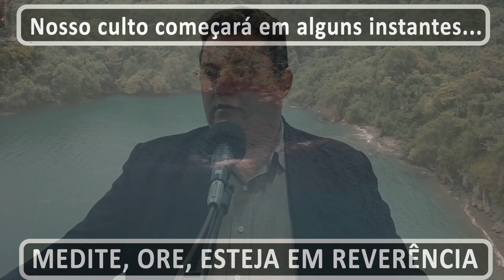01.10.22 | PR. ADRIANO DA SILVA IANZ | BLUMENAU - SC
Você já parou para pensar que sua oferta pode transformar vidas? Quando contribuímos para a obra missionária, estamos levando esperança, amor e a mensagem de Cristo a lugares que talvez nunca possamos ir fisicamente.

📖 "Cada um dê conforme determinado em seu coração, não com pesar ou por obrigações, pois Deus ama quem dá com alegria." (2 Coríntios 9:7 - NVI)

Ao semear no Reino de Deus, você se torna parte do cumprimento do IDE de Jesus. Sua generosidade sustenta missões, ajuda igrejas a crescer e alcança pessoas que precisam conhecer a salvação.

✨Sua oferta não é um gasto, é um investimento eterno!

Se Deus tem tocado o seu coração, contribua hoje mesmo e faça parte dessa missão. Que sua semente frutifique e abençoe muitas vidas!

🙏 Juntos, podemos fazer a diferença!

👉 Chave PIX para contribuições: 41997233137 (Celular) - Pastor Adriano da Silva Ianz

📩 Nossos endereços🔵

Cultos: Sábados às 19 hrs  /  Quarta-feira às 19 hrs

🔴 ATENDEMOS TAMBÉM NAS CIDADES DE:
🔵 Blumenau-SC
🔵 Bastos - SP;
🔵 Piraju - SP;
🔵 Cariacica - ES;
🔵 Conselheiro Pena - MG;
🔵 Caldas - MG;
Entre outras...